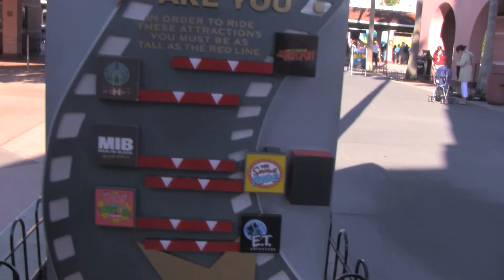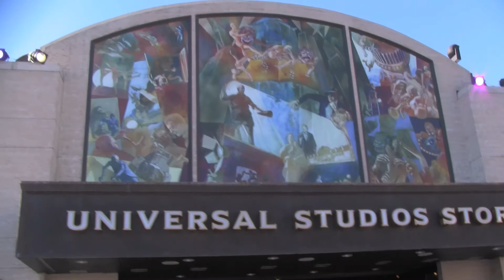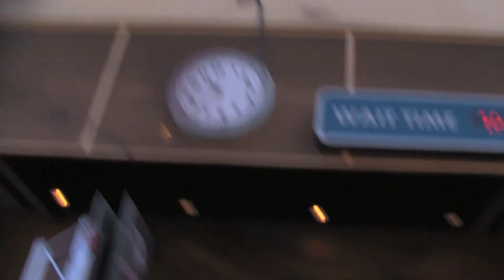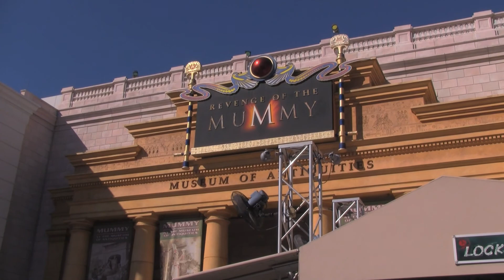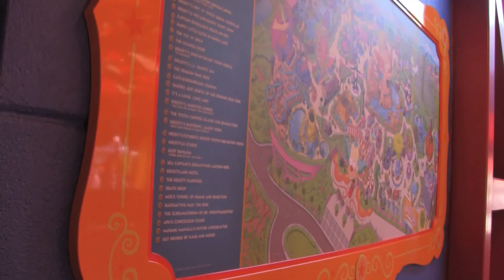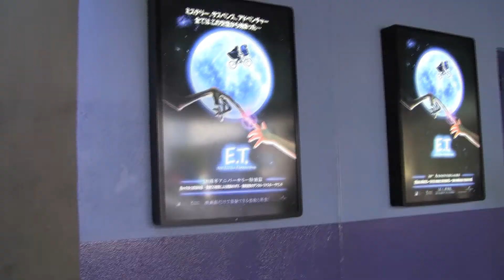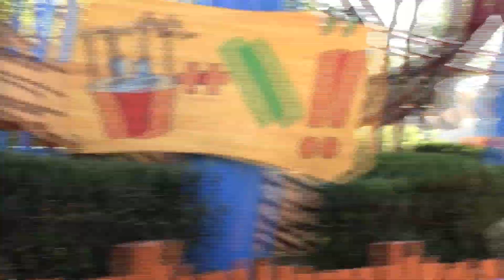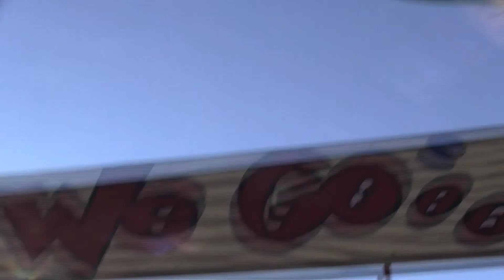9_Universal Studios.mov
Le voyage de la famille Godbout à Walt Disney World et Universal Studio à Orlando en Floride, au mois de janvier 2012.